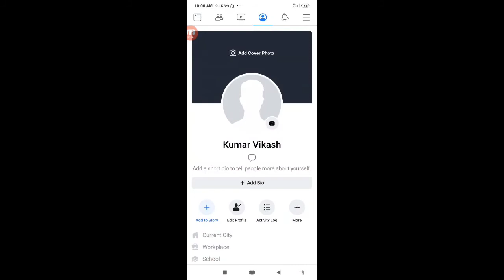Facebook account photos Kaise delete Karen || how to delete Facebook account photos on Android ??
Tech answer

Tags_
how to delete Facebook account photos ??
how to delete facebook photos ??
how to delete Facebook ID photos ??
how to delete Facebook account ID photo ??
Facebook account ka photo Kaise delete Karte Hain ??
 Facebook account ID ka photo kaise Delete kiya jata hai ??
Facebook account ID ka photo Kaise delete Karen ??